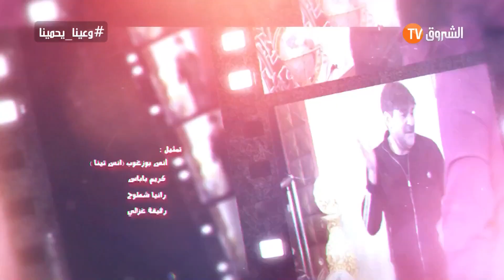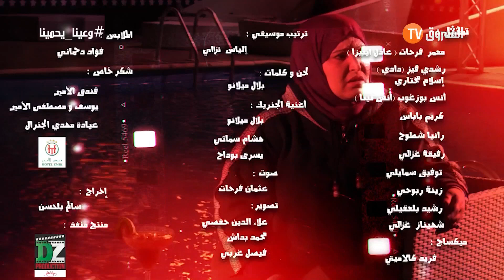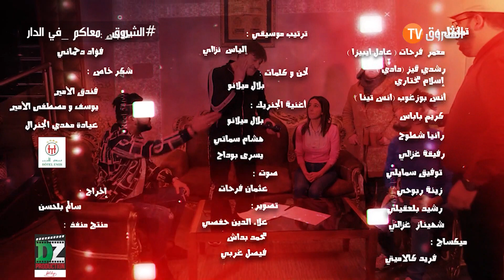كاميرا كاشي حكمناكم قاع | كادير المينيون خلطها.. ما حبش يتذلوا ولاد بلادو.. قالو أنا عندي تاريخ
كاميرا كاشي حكمناكم قاع | كادير المينيون خلطها.. ما حبش يتذلوا ولاد بلادو.. قالو أنا عندي تاريخ | Caméra cachée Hkemnakoum ga3